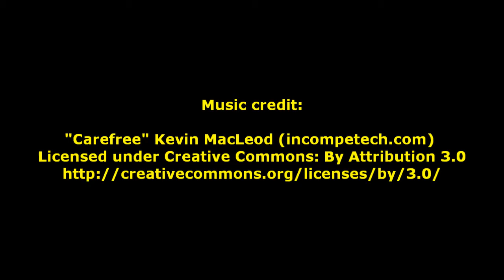Caribbean Princess Enters Fort Lauderdale Harbor At Sunrise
The Caribbean Princess cruise ship heads in to the harbor at Fort Lauderdale, Florida, just as the sun rises on November 15, 2014.

Most people staying in the hotels in this area are still sleeping when the cruise ships return from their Caribbean cruises...  and  they miss this beautiful sight.  But a few early risers head out to the beach at dawn to see the cruise ships pull in to the harbor and dock at the Port Everglades cruise terminal.

If you enjoy this video and you think it would be fun to watch the cruise ships arrive in person, consider a stay at the Lago Mar resort...  which is right on the beach.  I shot this video from the patio of an oceanfront room at the Lago Mar resort.